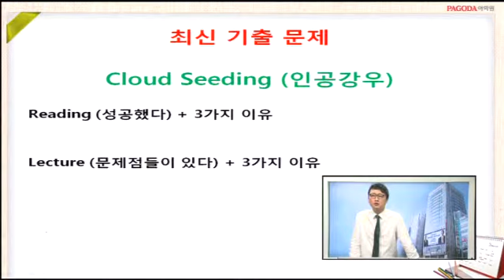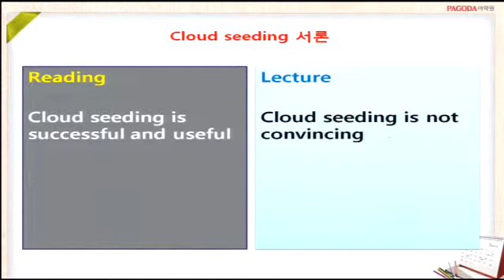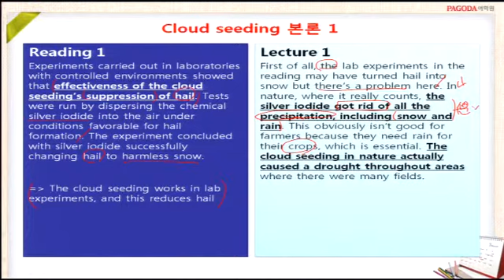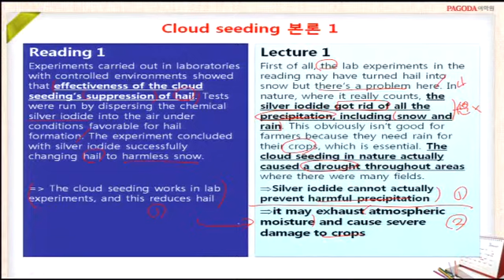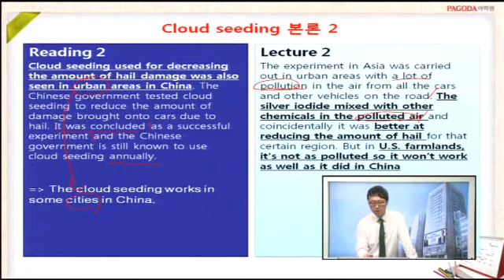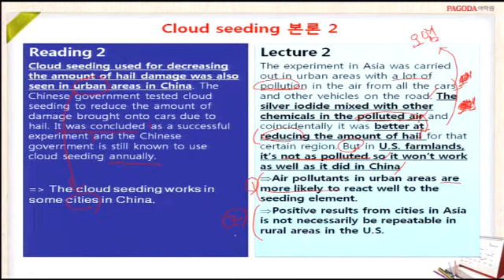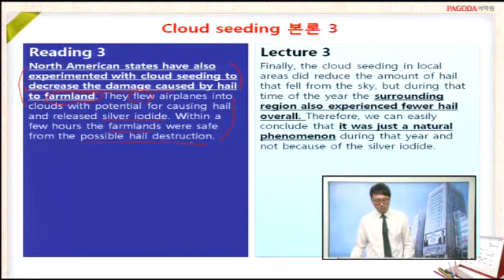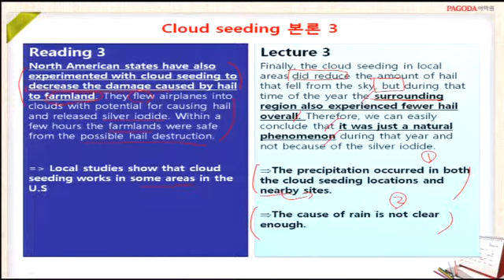[토플 최신 경향 후기] WR 최종훈쌤 #5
WR 최종훈쌤